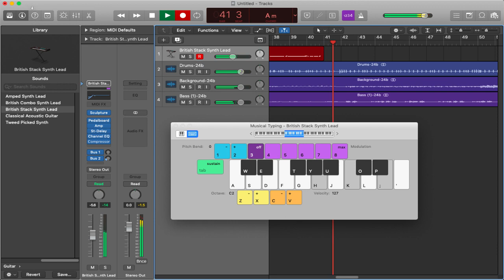The Guitar part of Level of Concern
just me doing midi for the guitar